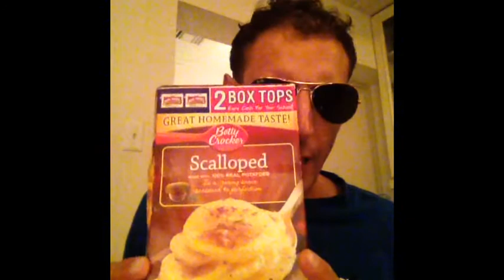Tongue Twisters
Short Wellness Police Video Clips with Wellness Tips that Better Stick.  Today's Tip: If the Ingredients On Your Labels Twist your Tongue don't eat them!